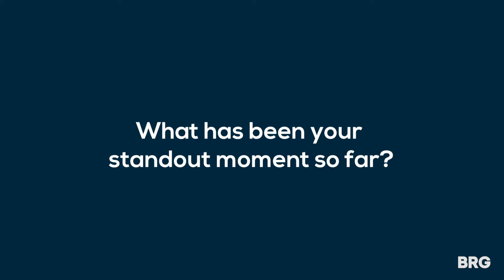Deb Adams- Talent Acquisitions Manager talks about the sensational Big Red Group Experiences @ Work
Big Red Group shifts the way people experience life, delivering millions of moments of joy through its powerhouse of experience brands - Adrenaline, Lime&Tonic and RedBalloon.

As the largest experience marketplace in Australia and New Zealand, Big Red Group leads and grows the experience economy through its scale, expert marketing, state-of-the-art tech platforms, industry alliances and partnerships.

Australian owned and operated, Big Red Group generates growth opportunities for its vast network of experience suppliers, drives connections to audiences, and delivers sustainable outcomes for communities.